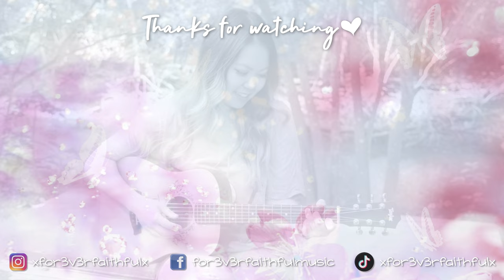Teaching Myself Fingerstyle Guitar? 😱 (& Picking Up Bass! 🎸) My 2022 Music Goals: Help Me Choose! 🤗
I need YOUR help to keep me accountable this year! 💪

I always make a lot of resolutions each new year to expand my musical library by 1) listening to new types of music, and 2) learning a new instrument (or getting better at one that I love!) 🥰

This year, I'm pretty determined to teach myself how to play fingerstyle guitar, but I would also like to revisit electric and playing lead. 🙌 But it's easy to SAY you'll do something and much harder to actually follow through and DO it! 🙈 So I'm making this video as a way to announce my intentions to all of you so you can share in my journey and help keep me on track! 🎉

Hopefully by the end of this year, I can look back and be proud of all the progress I've made towards becoming a better musician and inspire others to do the same! 💕